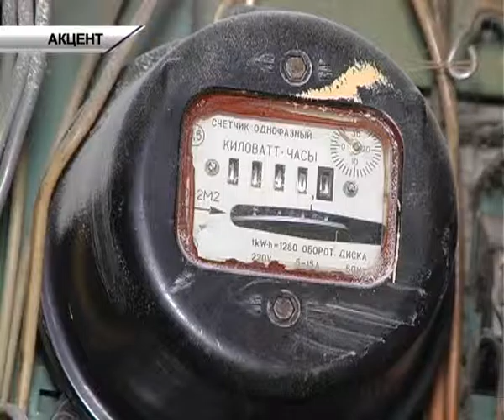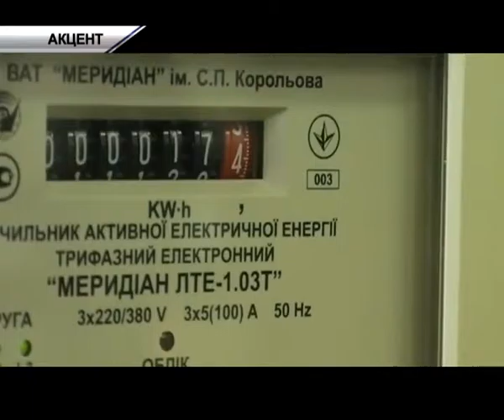Нові лічильники для заощадження електроенергії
Готуйте сани влітку, а лічильники до подорожчання тарифів. Львів’ян закликають до встановлення багатофункціональних лічильників, які допоможуть їм заощаджувати кошти на оплату за спожиту електроенергію. Економія полягає в розподілі тарифів у різний час доби. Вдень сплачуйте за звичайною ціною, а вночі – на половину дешевше.